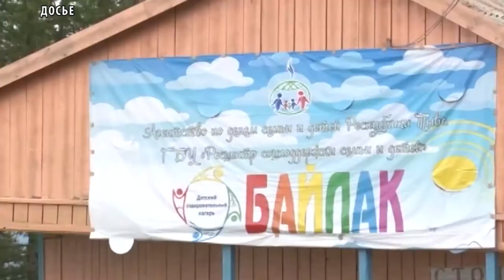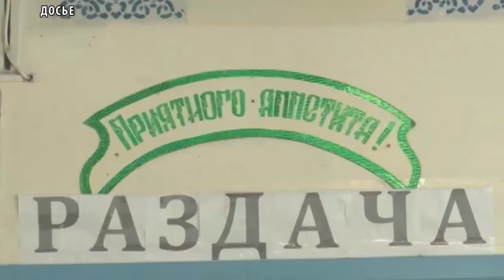Распределения субсидий из республиканского бюджета на детские лагеря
Приказом Агентства по делам семьи и детей Тувы утвержден реестр детских лагерей на 2018 год и план распределения субсидий из республиканского бюджета в объеме 30 млн 155 т.р., направляемых на финансирование мероприятий оздоровительной кампании детей, находящихся в трудной жизненной ситуации. В соответствии с реестром, в летний период по линии Агентства по делам семьи и детей Тувы будут действовать: 2 загородных лагеря - «Байлак» в Тандынском районе и «Менги-Чечээ» в Монгун-Тайгинском районе с общим охватом 846 детей;  1 лагерь палаточного типа «Чайлаг» в Эрзинском районе с охватом 180 детей; 15 лагерей дневного пребывания с общим охватом 1140 детей. В летний период открытие дневных лагерей отменены в четырех центрах социальной помощи семье и детям республики: центры Монгун-Тайгинского и Эрзинского районов; центр г. Кызыла; филиал «Республиканского центра соцподдержки» в Тере-Хольском районе. Итого, в 2018 году планируется произвести охват 5065 детей, находящихся в трудной жизненной ситуации и детей из многодетных и неполных семей.